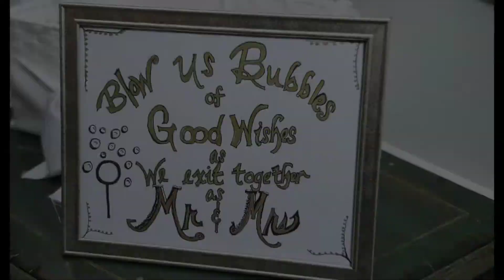Brittany & Christopher Wedding | The Ribault Club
Brittany & Christopher Wedding at The Ribault Club in Fort George Island in Florida. Photographs by Severine Photography, Wedding Photographer in Jacksonville Florida